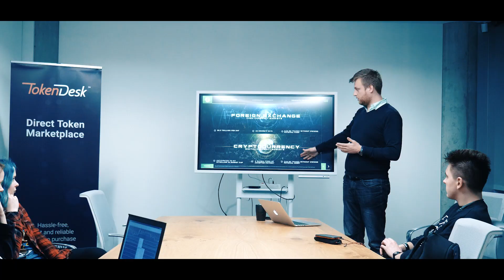Global Traders Team - Trailer Lithuania